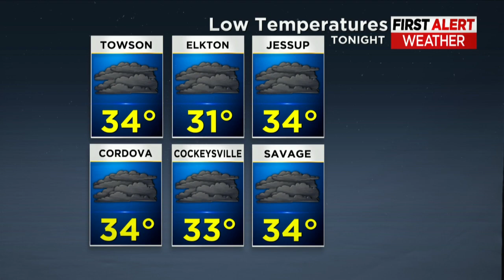Meg McNamara Has Your Update Saturday Forecast